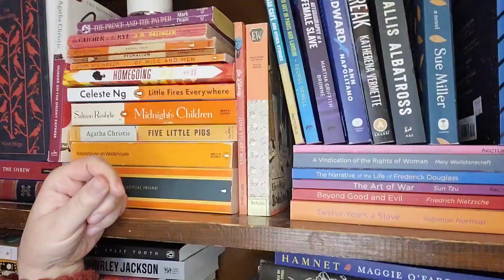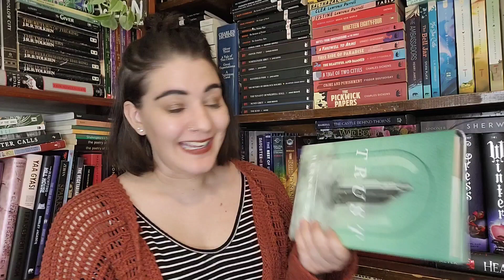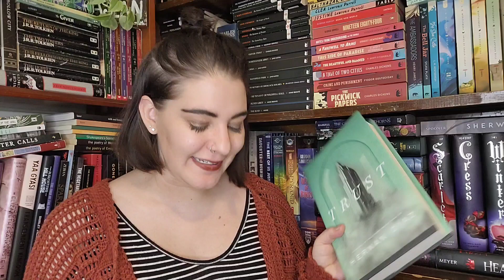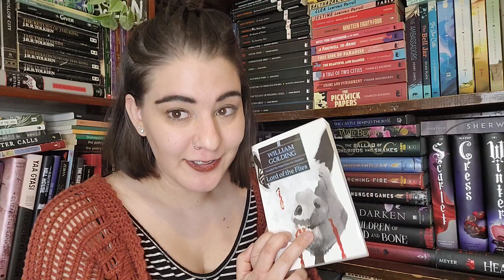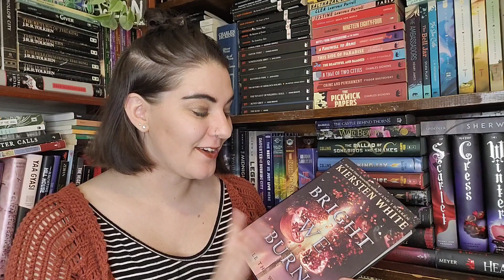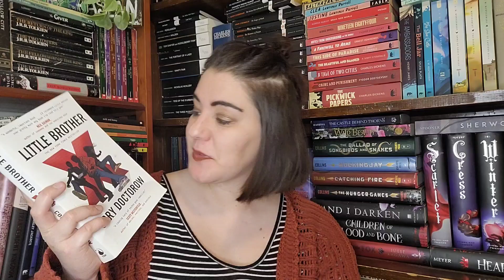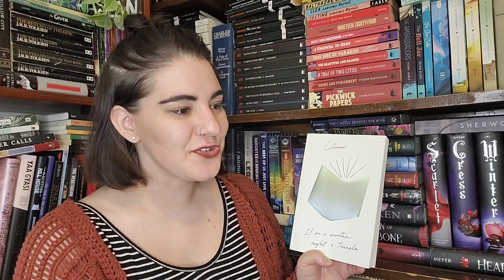November Book Haul